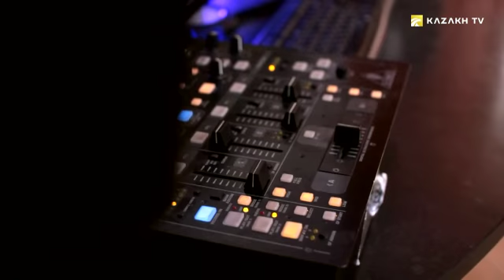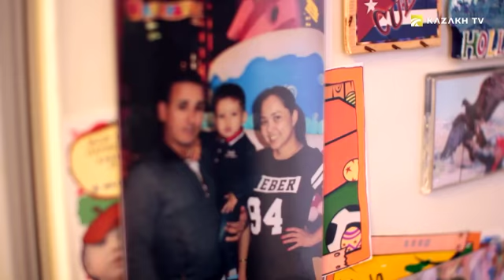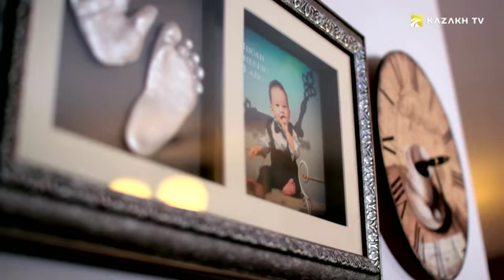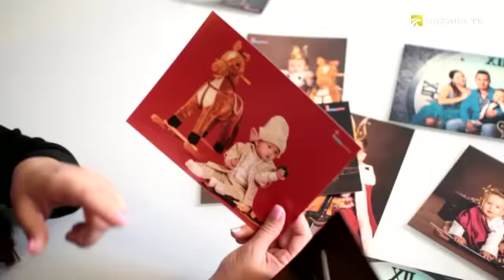Humberto Sarmiento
Connecting cultures №17